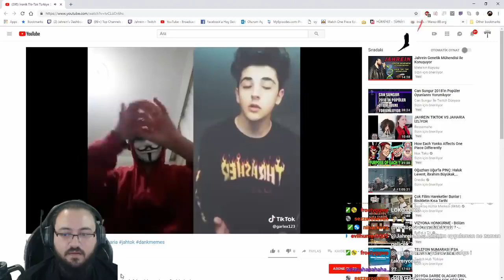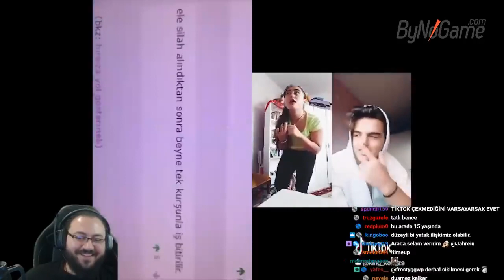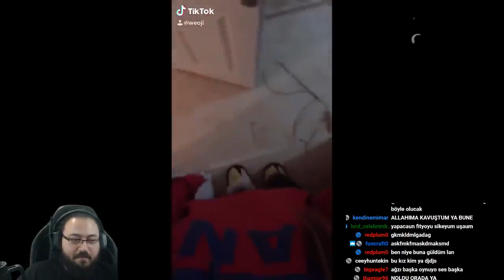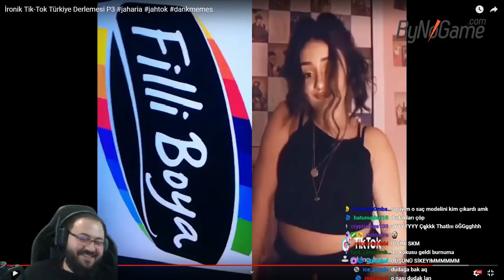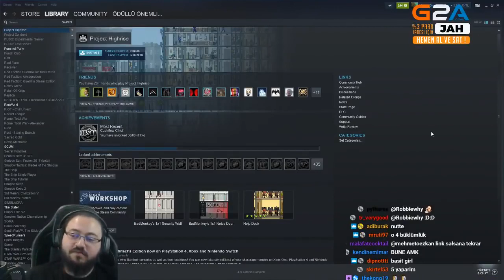JAHREİN TİKTOK VS JAHARİA İZLİYOR 2